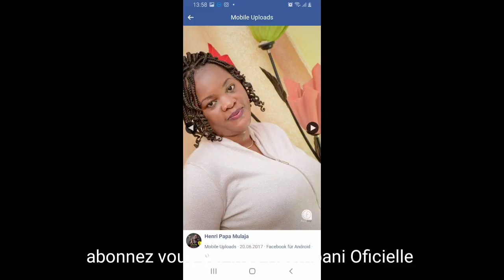PASTEUR HENRY PAPA MULAJA & SA FEMME COUPLE Heureux